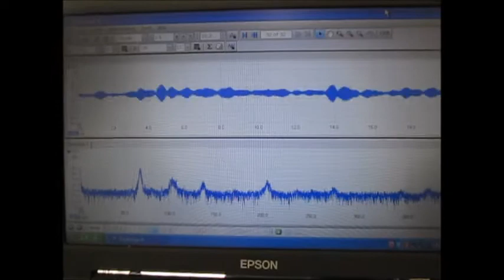超音波洗浄機の「流れとかたち・コンストラクタル法則」